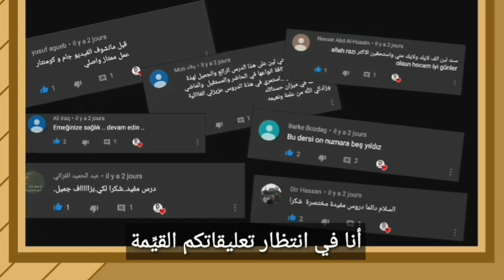تعلم اللغة التركية: معاني duymak